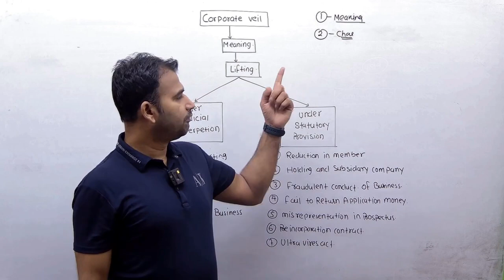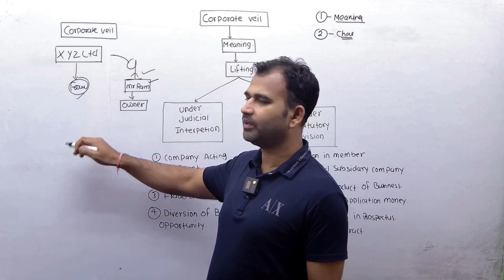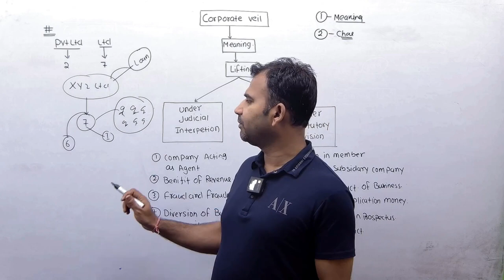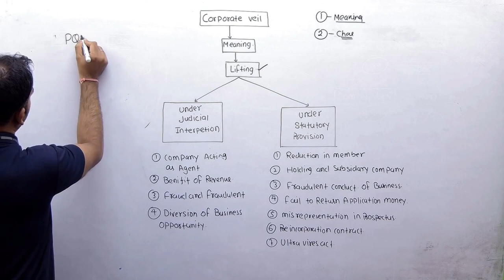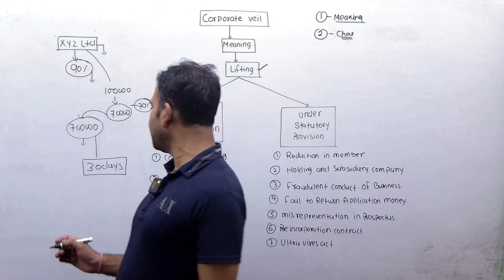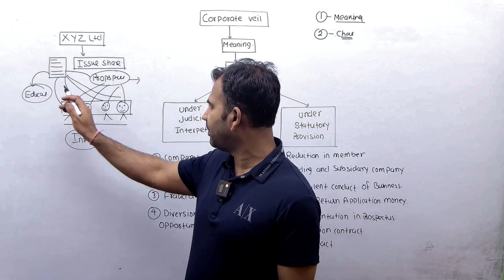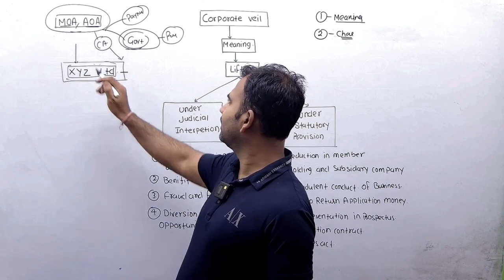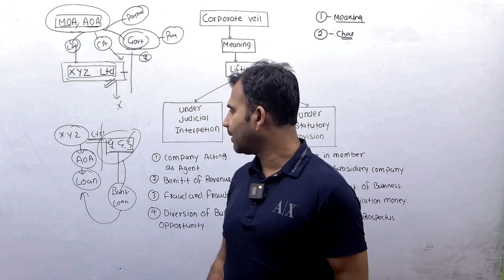Company law for bcom | corporate veil | Meaning and features | part 2 | bcom class | By Anuj sir